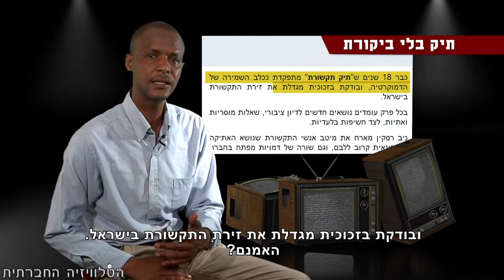תיק בלי ביקורת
עלפ הכתוב באתר של "החינוכית" - תוכנית הטלוויזיה "תיק תקשורת" מתיימרת לבדוק בזכוכית מגדלת את זירת התקשורת בישראל. האמנם? בשבוע החולף עסקו בתוכנית בפרשת מעצרו של העיתונאי מג'ד כיאל, מעצר שעורר הדים דווקא בגלל צו איסור הפרסום השנוי במחלוקת, שהוטל על הפרשה. בתיק תקשורת בחרו לטפל בעניין בדרך ממלכתית ולחקור את כיאל, שוב, על הסיבות ליציאתו למדינת אויב, וזאת במקום לעסוק בביקורת על טיפול התקשורת בפרשה. נשמע מוכר?